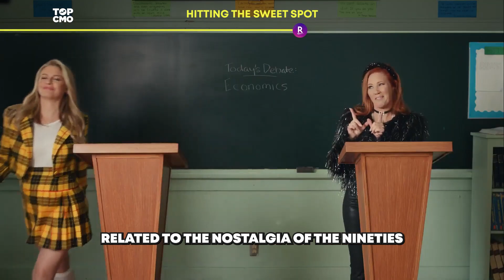TOP CMO: Hitting The Sweet Spot With A Super Bowl AD | With Dana Marineau | Trailer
Super Bowl Ad, around the Nineties nostalgia and "doing it well, it's the OWNED and EARNED that really shine."

Join us for another interesting TOP CMO episode, as we chat with Dana Marineau, the CMO at Rakuten in North America – a division of Japan’s largest e-commerce company.

Dana shares her insights on how to merge meaningful storytelling with measurable results. We dive deep into the culture of trust and feedback she's cultivated, the role of high-profile partnerships in brand building, and the future of marketing in an ever-changing landscape.